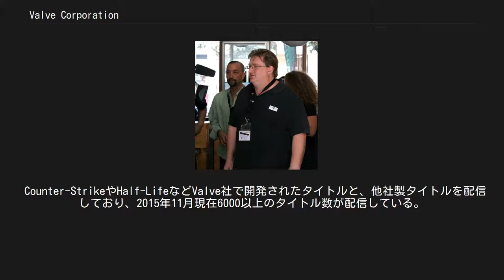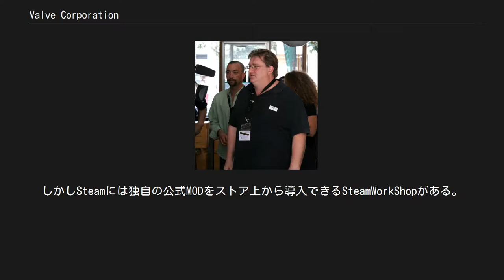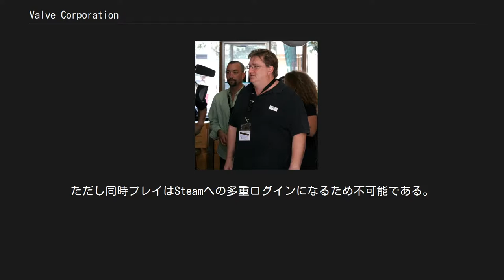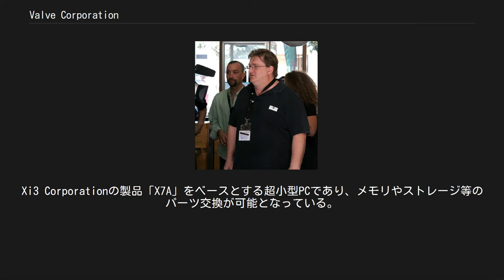Valve Corporation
ベルビュー_(ワシントン州)
共同創設者の1人であるニューウェル Valve Corporation（バルブ・コーポレーション）は、アメリカ合衆国のコンピュータゲーム製作及び他社多数のゲームを配信している会社。
1996年に元マイクロソフト社員であったゲイブ・ニューウェルとマイク・ハリントンにより設立された。
代表作に『Portal』、『ハーフライフ』、『カウンターストライク』などを製作し、世界的規模のゲーム配信サービス「Steam」を運営している。
Valve Software（バルブ・ソフトウェア）や単にValve（バルブ）とも呼ばれる。
 詳細は「Steam」を参照 Valve社によって運営されているゲーム配信プラットフォーム兼ゲームランチャー。
 Counter-StrikeやHalf-LifeなどValve社で開発されたタイトルと、他社製タイトルを配信しており、2015年11月現在6000以上のタイトル数が配信している。
2015年2月25日アカウント数が1億2500万を突破したことが報告された。
 2010年5月13日、Mac版Steamが開始された。
 Steamの仕組み上、ゲームをプレイするには必ずSteamを介して起動することになる。
Valve社製以外の本来Steamを使わないゲーム（Quakeシリーズなど）でも適用され、同タイトルであってもSteam版と非Steam版はコンピューターからは別物と認識される。
MODを導入する場合、Steam版かそうでないかによって導入方法に違いがあったり、導入が不可能なこともある。
しかしSteamには独自の公式MODをストア上から導入できるSteamWorkShopがある。
一部のタイトルはオフラインモードに切り替えることにより、インターネット接続がない状態でもプレイできる。
 またゲームの購入は、PCに対してではなくユーザーアカウントに対して行われるため、PCを変えても煩わしい認証などすることなくダウンロードしすぐにプレイできるというメリットもある。
そのため1つのライセンスあれば多数のPCにインストールすることが可能である。
ただし同時プレイはSteamへの多重ログインになるため不可能である。
 Steam Cloudに対応しているゲームであればゲームの各設定、またはゲームのセーブデーターまでサーバーとクライアントで同期できるタイトルも存在し再インストールや遠隔地でのリモートプレイ、インターネットカフェなどのログインでもすぐに前回の状態から続けることができる。
 詳細は「Steam Machine」および「SteamOS」を参照 Steamに特化されたValve社のゲーミングPC。
同社のコンシューマ市場進出を担う、家庭用ゲーム機に位置づけられる製品と目される。
Steam自体にも大画面テレビおよびゲームパッドでの表示・操作に適した「Big Picture」モードが2012年末より正式に備わっている。
CES2013にて、Steam Boxは外部メーカーも開発可能なオープン規格を指すことが明らかにされ、その一製品として「Piston」が発表された。
Xi3 Corporationの製品「X7A」をベースとする超小型PCであり、メモリやストレージ等のパーツ交換が可能となっている。
OSとしてLinuxベースのSteamOSを搭載する。